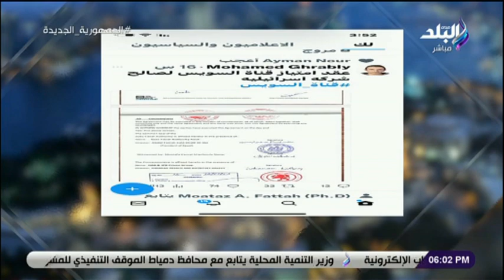لا بنبالغ ولا بنهول.. بكري: الدولة المصرية المصرية تتعرض لحملة شائعات هدفها ضرب معنويات الشعب المصري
جزء من حلقة اليوم 3 فبراير 2023 من برنامج حقائق واسرار الإعلامي مصطفى بكري وفيها لقاء مع الدكتور فتحي الشرقاوي استاذ علم النفس و قال أستاذ علم نفس أن الشعب المصري شعب أصيل قادر على الإنجاز وأكد علي الشباب المصري لديه إمكانات كبرى فى مجالات البحث العلمي و مواقع السوشيال ميديا ساهمت في نشر أخبار مضللة ومحبطة ، وزارة التضامن تناقش قضايا التطرف بمعرض الكتاب ، و جدل كبير على مواقع السوشيال ميديا بعد العثور على جثة مصري بإيطاليا ، و رئيس الغرفة التجارية للدواجن يكشف أسباب ارتفاع أسعار الدواجن رغم الإفراجات عن الأعلاف ، و بكري يناشد الحكومة بسرعة الانتهاء من قانون التصالح فى مخالفات البناء ، رسالة مصطفى بكري للرئيس السيسي ربنا معاك يا ريس و كلنا معاك ، و مصطفى بكرى يوجه رسالة قوية لمروجي شائعات تأجير قناة السويس أغبياء فى كل حاجة ، وقال الفريق أسامة ربيع نجاح قناة السويس وراء حملات التشكيك